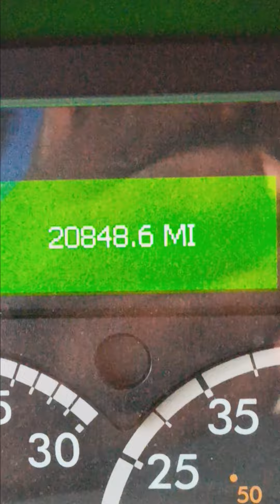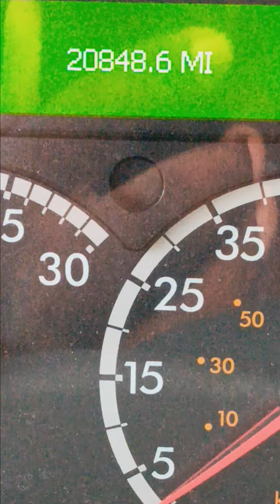Angel Numbers 888 completion number 4